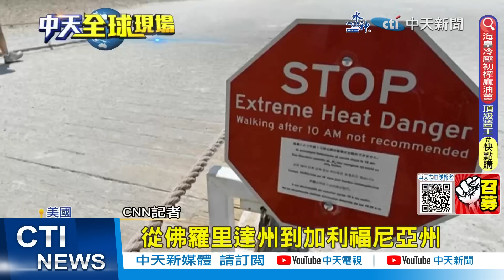【每日必看】陸禁鎵鍺 蘇利文批:適得其反 強化去風險決心｜全球發高燒! 極端氣候歐美多地高溫破表 20230717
00:00 柯瑞解振華會晤 中美將就氣候變遷交換意見
00:45 陸禁鎵鍺 蘇利文批:適得其反 強化去風險決心
01:22 G20財長會 葉倫:熱切期盼與中國合作
02:35 柯瑞訪華 環時:不僅幫助地球 助中美關係避免脫軌
04:19 高溫破表 日本"猛暑日"39.7度今年新高
05:16 全球發高燒! 極端氣候歐美多地高溫破表